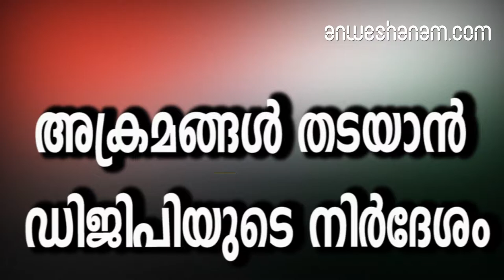അക്രമങ്ങള്‍ തടയാന്‍ ഡിജിപിയുടെ നിര്‍ദേശം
യൂത്ത് കോണ്‍ഗ്രസ് പ്രവര്‍ത്തകരുടെ കൊലപാതകത്തില്‍ പ്രതിഷേധിച്ച് പ്രഖ്യാപിച്ചിട്ടുള്ള ഹര്‍ത്താലില്‍ അതിക്രമങ്ങള്‍ തടയാന്‍ ജില്ലാപോലീസ് മേധാവികള്‍ക്ക് ഡിജിപി നിര്‍ദേശം നല്‍കി. ഹര്‍ത്താലിന്റെ പശ്ചാത്തലത്തില്‍ സാമാന്യ ജനജീവിതം ഉറപ്പ് വരുത്തുന്നതിന് ആവശ്യമായ എല്ലാ നടപടികളും സ്വീകരിക്കാന്‍ ഡിജിപി ആവശ്യപ്പെട്ടിട്ടുണ്ട്.ഏതെങ്കിലും വിധത്തിലുളള അക്രമത്തില്‍ ഏര്‍പ്പെടുകയോ സഞ്ചാര സ്വാതന്ത്ര്യം തടയുകയോ ചെയ്യുന്ന ഹര്‍ത്താല്‍ അനുകൂലികള്‍ക്കെതിരെ കര്‍ശന നടപടി സ്വീകരിക്കും. പൊതുമുതല്‍ നശിപ്പിക്കുന്നവരില്‍ നിന്ന് നഷ്ടത്തിന് തുല്യമായ തുക ഈടാക്കാന്‍ നിയമ നടപടി കൈക്കൊള്ളും;ഇവരുടെ ബാങ്ക് അക്കൗണ്ടുകളില്‍ നിന്നോ സ്വത്തു വകകളില്‍ നിന്നോ നഷ്ടം ഈടാക്കാനാണ് നടപടി സ്വീകരിക്കുകഇന്നു തുറക്കുന്ന സര്‍ക്കാര്‍ ഓഫീസുകള്‍ക്കും സ്ഥാപനങ്ങള്‍ക്കുംസംരക്ഷണം നല്‍കും. അക്രമത്തിന് മുതിരുന്നവര്‍ക്കെതിരെ കേസ് രജിസ്റ്റര്‍ ചെയ്ത് നടപടി സ്വീകരിക്കും.; എല്ലാ വിധത്തിലുമുളള അനിഷ്ട സംഭവങ്ങള്‍ തടയുന്നതിന് ആവശ്യമായ സുരക്ഷ എര്‍പ്പെടുത്തും. ഹര്‍ത്താലുകള്‍ നിര്‍ബന്ധിത ഹര്‍ത്താലായി മാറാതിരിക്കുന്നതിന് ആവശ്യമായ നടപടികള്‍ വേണമെന്ന പലപ്പോഴായുളള ഹൈക്കോടതി ഉത്തരവുകള്‍ നടപ്പാക്കുന്നതിന് ആവശ്യമായ നടപടികള്‍ സ്വീകരിക്കണമെന്നും ജില്ലാ പോലീസ് മേധാവിമാര്‍ക്ക് നിര്‍ദ്ദേശം നല്‍കിയിട്ടുണ്ട്. സ്ഥിതി ഗതികള്‍ നിരീക്ഷിച്ച് ആവശ്യമായ നടപടി എടുക്കണമെന്ന് റേഞ്ച് ഐ.ജി മാരോടും സോണല്‍ എ.ഡി.ജി.പിമാരോടും ആവശ്യപ്പെട്ടിട്ടുണ്ട്.

DGP Directions for control Hartal Violence